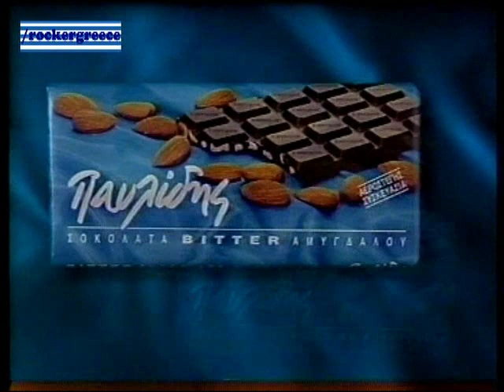ΔΙΑΦΗΜΙΣΗ ΠΑΥΛΙΔΗΣ 1995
Διαφήμιση σοκολάτας Παυλίδης στην Ελληνική τηλεόραση το 1995